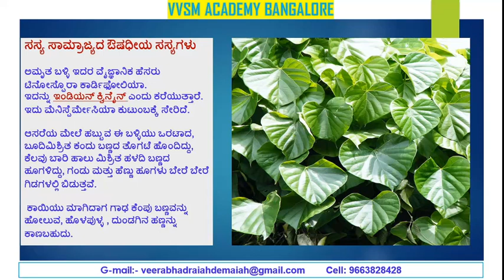ಸಸ್ಯ ಸಾಮ್ರಾಜ್ಯದ ಔಷಧೀಯ ಸಸ್ಯಗಳು ಅಮೃತಬಳ್ಳಿ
ಅಮೃತ ಬಳ್ಳಿ ಇದರ ವೈಜ್ಞಾನಿಕ ಹೆಸರು ಟಿನೋಸ್ಪೊರಾ ಕಾರ್ಡಿಫೋಲಿಯಾ.
ಇದನ್ನು ಇಂಡಿಯನ್ ಕ್ವಿನೈನ್ ಎಂದು ಕರೆಯುತ್ತಾರೆ. ಇದು ಮೆನಿಸ್ಪೆರ್ಮೇಸಿಯಾ ಕುಟುಂಬಕ್ಕೆ ಸೇರಿದೆ.

ಆಸರೆಯ ಮೇಲೆ ಹಬ್ಬುವ ಈ ಬಳ್ಳಿಯು ಒರಟಾದ, ಬೂದಿಮಿಶ್ರಿತ ಕಂದು ಬಣ್ಣದ ತೊಗಟೆ ಹೊಂದಿದ್ದು, ಕೆಲವು ಬಾರಿ ಹಾಲು ಮಿಶ್ರಿತ ಹಳದಿ ಬಣ್ಣದ ಹೂಗಳಿದ್ದು, ಗಂಡು ಮತ್ತು ಹೆಣ್ಣು ಹೂಗಳು ಬೇರೆ ಬೇರೆ ಗಿಡಗಳಲ್ಲಿ ಬಿಡುತ್ತವೆ.

 ಕಾಯಿಯು ಮಾಗಿದಾಗ ಗಾಢ ಕೆಂಪು ಬಣ್ಣವನ್ನು ಹೋಲುವ, ಹೊಳಪುಳ್ಳ , ದುಂಡಗಿನ ಹಣ್ಣನ್ನು ಕಾಣಬಹುದು.

(ಅಮೃತಬಳ್ಳಿ) ಟಿನೋಸ್ಪೊರಾ ಕಾರ್ಡಿಫೋಲಿಯಾಅಮೃತಬಳ್ಳಿಯು ಒಂದು ಔಷಧೀಯ ಸಸ್ಯವಾಗಿದೆ. ಇದು ಮೆನಿಸ್ಪರ್ಮೇಸೀ ಕುಟುಂಬಕ್ಕೆ ಸೇರಿದ ಒಂದು ಹಸುರು ಬಳ್ಳಿ. ಈ ಸಸ್ಯವು ನುಣುಪಾದ ಪೊದೆ ಆಗಿದೆ. ವಿಶಿಷ್ಟವಾಗಿ ಪರ್ಣಪಾತಿ ಹಾಗೂ ಒಣ ಕಾಡುಗಳಲ್ಲಿ ಬೆಳೆಯುತ್ತದೆ. ಎಲೆಗಳು ಹೃದಯಾಕಾರವನ್ನು ಹೊಂದಿರುತ್ತವೆ.
ಇದು ನಮ್ಮ ಮನೆಯಂಗಳದಲ್ಲಿ ಸುಲಭವಾಗಿ ಬೆಳೆಸಬಹುದಾದ ಔಷಧೀಯ ಬಳ್ಳಿ. ಇದರ ಕಾಂಡ, ಎಲೆ, ಬೇರು ಎಲ್ಲವೂ ಔಷಧೀಯ ಗುಣ ಹೊಂದಿವೆ.
ಸಸ್ಯ ಸಾಮ್ರಾಜ್ಯದ ಔಷಧೀಯ ಸಸ್ಯಗಳು
ಅಮೃತಬಳ್ಳಿ ಕಾಂಡದ ಒಂದು ತುಂಡನ್ನು ಮಣ್ಣಿನಲ್ಲಿ ನೆಟ್ಟರೆ ಬಳ್ಳಿಯ ರೂಪದಲ್ಲಿ ಹಬ್ಬುತ್ತದೆ. ಇದು ಬಾಡಿ ಒಣಗುವುದಿಲ್ಲ; ಸುಲಭದಲ್ಲಿ ಸಾಯುವುದಿಲ್ಲ. ಆದ್ದರಿಂದಲೇ ಇದಕ್ಕೆ ’ಅ- ಮೃತ’ ಎಂಬ ಹೆಸರು. ಬಳ್ಳಿಯನ್ನು ಮನೆಯ ಎದುರು ಚಪ್ಪರದಂತೆ ಹಬ್ಬಿಸಬಹುದು.ಇದರ ತೊಗಟೆಯ ಬಣ್ಣ ಬೂದಿಮಿಶ್ರಿತ ಕಂದು ಬಣ್ಣ. ಹೂಗಳ ಬಣ್ಣ ಹಸಿರು ಮಿಶ್ರಿತ ಹಳದಿ. ಕಾಯಿಯು ಮಾಗಿದಾಗ ಗಾಢ ಕೆಂಪು ಬಣ್ಣದ ದುಂಡಗಿನ ಹಣ್ಣಾಗುತ್ತದೆ.
ಅಮೃತಬಳ್ಳಿಯು ಮರಗಳ ಮೇಲೆ ತೋಟಗಳ ಬೇಲಿಗಳ ಮೇಲೆ ಹಬ್ಬಿರುತ್ತದೆ ಹಾಗೂ ಕಾಡುಗಳಲ್ಲಿ ಪೊದೆಗಳ ಮೇಲೂ ಸಹ ಹಬ್ಬಿರುತ್ತದೆ. ಇದರ ಪತ್ರೆ ಹಸಿರು ಮತ್ತು ಹೃದಯಾಕಾರವಾಗಿರುತ್ತದೆ, ಮೃದುವಾಗಿರುತ್ತದೆ. ಕಾಂಡದ ಮೇಲೆ ತೆಳು ಪೊರೆಯಿರುತ್ತದೆ ಮತ್ತು ದಾರಗಳಂತೆ ಕಾಂಡದ ಭಾಗಗಳು ಇಳಿಬಿದ್ದಿರುತ್ತದೆ. ಪ್ರತಿಭಾಗವೂ ಕಹಿಯಾಗಿರುತ್ತದೆ.
 ಬೇವಿನಮರದ ಮೇಲೆ ಹಬ್ಬಿರುವ ಬಳ್ಳಿಯು ಅತೀ ಶ್ರೇಷ್ಟವಾದುದು. ಹೂಗಳು ಹಸಿರು ಬಣ್ಣದವು. ಹೂ ಬಿಡುವ ಕಾಲ ಫೆಬ್ರವರಿ. ದೊಡ್ಡ ದೊಡ್ಡ ಬಂಗಲೆಗಳ ಮುಂದೆ, ಪ್ರವಾಸಿ ಮಂದಿರಗಳ ಮುಂದೆ ಚಪ್ಪರ ಹಾಕಿ ಬಳ್ಳಿಯನ್ನು ನೆಡುತ್ತಾರೆ ಮತ್ತು ಥಂಡಿಸಡಕ್ ಅಥವಾ ಶೀತದ್ವಾರ ನಿರ್ಮಿಸುತ್ತಾರೆ.
ಅಮೃತಬಳ್ಳಿ ತ್ರಿದೋಷಗಳಿಂದ (ಅಂದರೆ ವಾತ, ಪಿತ್ತ, ಕಫ) ಉಂಟಾದ ತೊಂದರೆಗಳನ್ನು ನಿವಾರಿಸುತ್ತದೆ.
 ಎಲ್ಲ ಬಗೆಯ ಜ್ವರಗಳಿಗೂ ಅಮೃತ ಬಳ್ಳಿ ಪರಿಣಾಮಕಾರಿ ಔಷಧಿ. ಅಮೃತ ಬಳ್ಳಿಯ ಕಾಂಡವನ್ನು ಜಜ್ಜಿ ರಸ ತೆಗೆದು ಜೇನುತುಪ್ಪದೊಂದಿಗೆ ಬೆರೆಸಿ ದಿನಕ್ಕೆ ಮೂರು ಬಾರಿಯಂತೆ (ಆಹಾರ ಸೇವನೆಗೆ ಮುಂಚೆ) ಸೇವಿಸಬೇಕು. ಅಮೃತ ಬಳ್ಳಿಯ ಕಾಂಡವನ್ನು ಇತರ ಔಷಧೀಯ ಸಸ್ಯಗಳೊಂದಿಗೆ ಬೆರೆಸಿ ಕಷಾಯ ಮಾಡಿ ಕುಡಿಯಬಹುದು.
(ಸಂಬಾರ ಬಳ್ಳಿ, ಅಮೃತ ಬಳ್ಳಿ ಎಲೆ, ಮಜ್ಜಿಗೆ ಸೊಪ್ಪು, ತುಳಸಿ,ಲವಂಗ ತುಳಸಿ, ಅರಸಿನ ಪುಡಿ ಕಾಳುಮೆಣಸು,ಜೀರಿಗೆ,ಶುಂಠಿ). ಇದರ ಐದಾರು ಎಲೆಗಳನ್ನು ಪ್ರತಿನಿತ್ಯ ಸೇವಿಸಬಹುದು.
ಎಲೆಯು ಸ್ವಲ್ಪ ಕಹಿ ಮತ್ತು ಒಗರಿನಿಂದ ಕೂಡಿದೆ. ಎಲೆ ಮತ್ತು ಕಾಂಡದಿಂದ ತಂಬುಳಿ ತಯಾರಿಸಬಹುದು. ಎಲೆ ಮತ್ತು ಕಾಂಡವನ್ನು ಜೀರಿಗೆಯೊಂದಿಗೆ ನುಣ್ಣಗೆ ಅರಿಯಬೇಕು. ಅದಕ್ಕೆ ಮಜ್ಜಿಗೆ ಸೇರಿಸಿ ಸಾಸಿವೆ ಒಗ್ಗರಣೆ ಕೊಟ್ಟರೆ ತಂಬುಳಿ ತಯಾರು. ಈ ಬಳ್ಳಿಯ ಮೇಲೆ ಬೀಸಿ ಬರುವ ಗಾಳಿಯು ಆರೋಗ್ಯಕ್ಕೆ ಹಿತಕಾರಿ ಮತ್ತು ಮನೆಗೆ ತಂಪು.